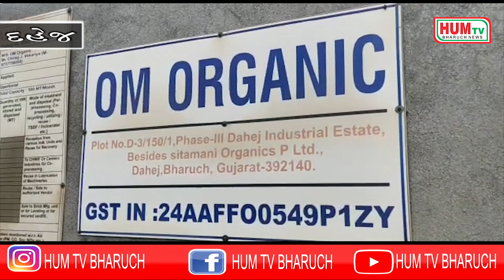દહેજની ઓમ ઓર્ગેનિક કંપનીમાં રિએક્ટર લાગેલી આગમાં ૬ કામદારો ગંભીર દાઝી જતા મોત